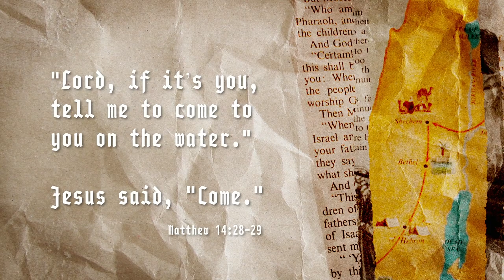FCC NEXT Roll In V4